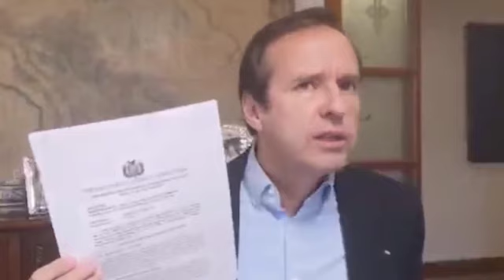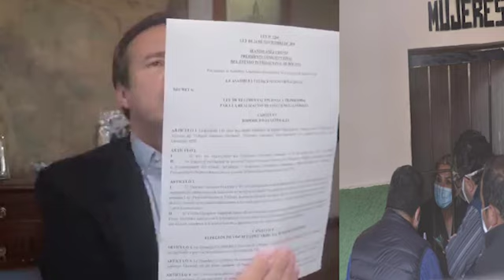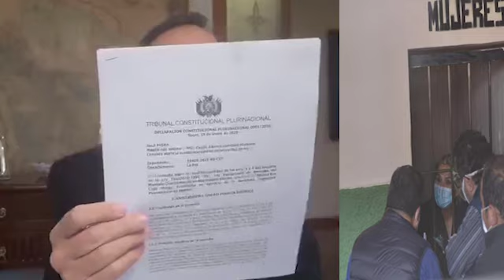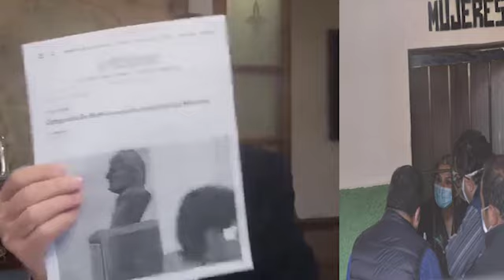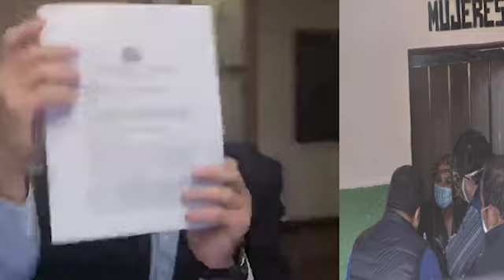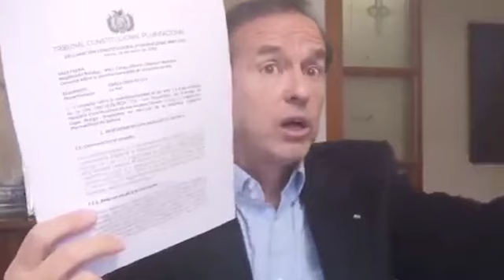Tuto responde a detenciones y llama a Arce “Tonto aprendiz de Tirano”